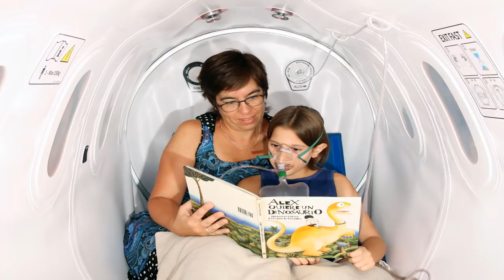New Study Reveals Autism Linked to Network of Genes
1 of every 68 kids have a mental imbalance, including my 6-year-old, non-verbal child, Liam, so it's nothing unexpected researchers keep on investigating its hereditary causes.

In a current report Stanford scientists have "recognized a sub-atomic system of qualities known to add to a mental imbalance range issue (ASD)," reports FOX News. This is a critical leap forward in a mental imbalance look into in light of the fact that researchers have scoured the human genome for quite a long time - not a simple undertaking on the grounds that there are such a large number of qualities!

Distributed in the diary Molecular Systems, Biology, the examination concentrated on genome sequencing for 25 extremely introverted people so as to discover regular sub-atomic pathways with transformations. Specialists found something enlightening: a module of 119 proteins with connections to ASD qualities. Similar qualities were then found in 500 more people who were analyzed along the range.

"The module we recognized which is improved in a mental imbalance qualities had two particular segments. One of these segments was communicated all through various locales of the cerebrum," says Michael Snyder, lead creator of the examination. The second segment was fixated on the corpus callosum, a zone of the mind that encourages correspondence between the privilege and left halves of the globe. Researchers trust interruptions in the corpus callosum can cause ASD. Analysts likewise found that an absence of myelin — a greasy, protein sheath that assists with the speed of sending data crosswise over nerve cells — can likewise add to extremely introverted characteristics.

This data is only the tip of the hereditary chunk of ice. Researchers are as yet discharging new examinations, and the National Institute of Mental Health even set up its own particular Autism Coordinating Committee a couple of years back. In 2014 alone, specialists have made startling disclosures, including discovering associations between pre-birth advancement and extreme introvertedness. In any case, there's as yet far to go.

Still I frequently ponder: what does hereditary research extremely mean for guardians and children on the range? Will considering qualities prompt a "cure" in Liam's lifetime? Will he even need a cure?.

I turn these inquiries again and again in my brain as I help Liam during each time's treatment, day by day living aptitudes, and other "ordinary" child stuff. I might not have every one of the appropriate responses yet, but rather I do know this: finding out about a mental imbalance and hereditary qualities enable me to be a superior mother. Simply contemplating this new examination when Liam's hunting down a word or attempting to put his shoes on, advises me that the pathways in his cerebrum work uniquely in contrast to those of Eliot, his more youthful (additional intelligent) sibling. Also, that is a powerful important interpretation of quality research from faraway labs into my family room.